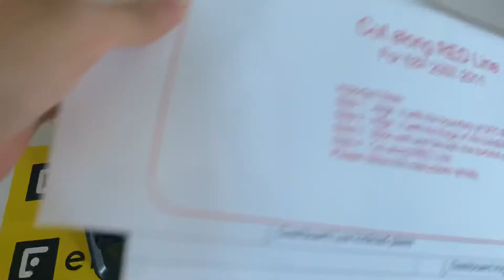Qualcomm Snapdragon Android 11 stereo for BMW 1 Series E81/E82/E87/E88 with/without original screen